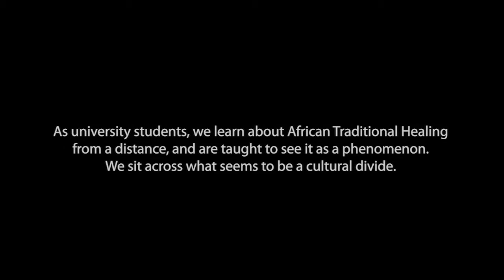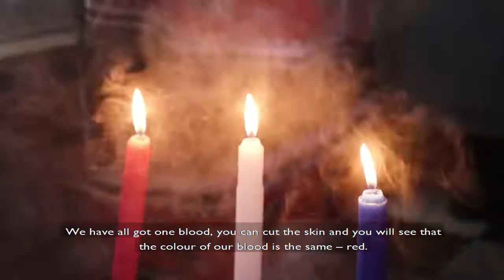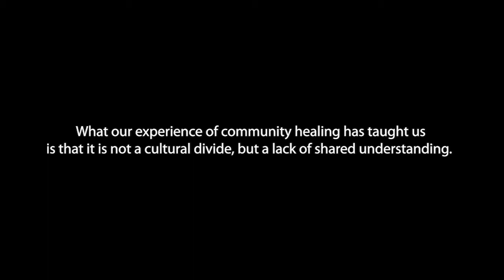The Amathwasa - A Community of Healing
Production by Claire O"Reilly, Caitlin De Souza & Francis Makkink